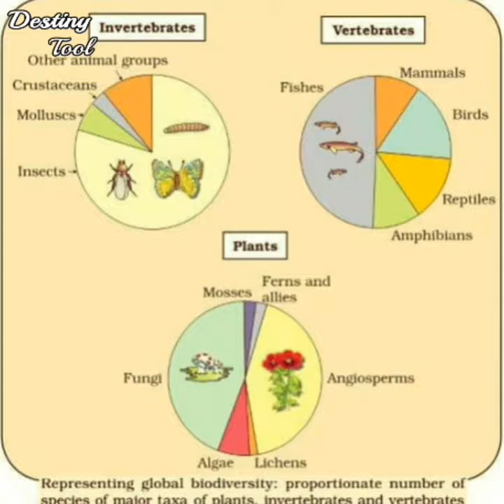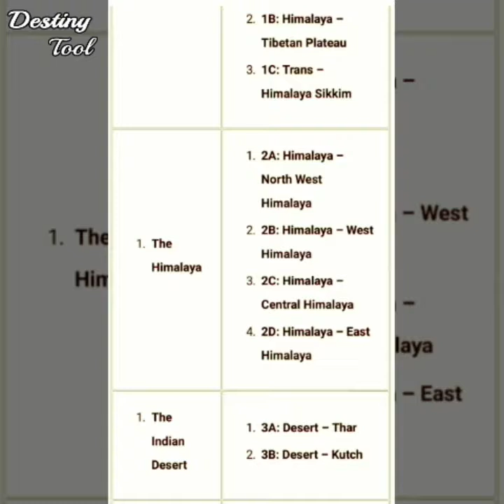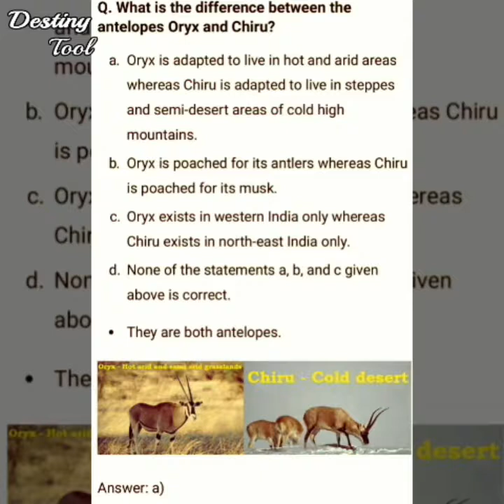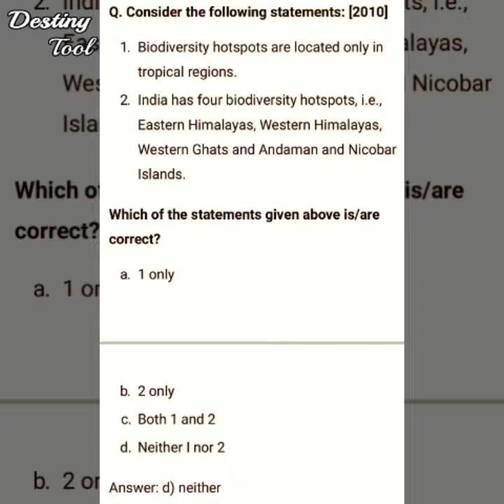Biodiversity of India. Environmental Geology . Biodiversity of India. Environmental Geography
Environmental Geology
Environmental Geography
UPSC Combined Geoscientist Exam 2020
Ministry of mines
Ministry of earth Sciences
Geological Survey of India